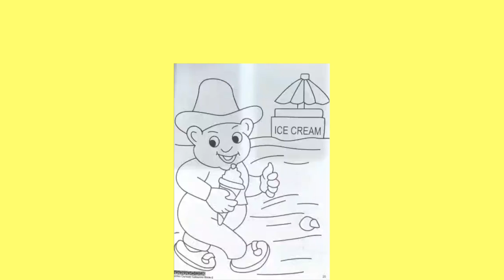Ice Creams coloring and drawing for Kids Toddlers | How to draw ice cream | How to color ice cream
Ice Creams coloring and drawing for Kids, Toddlers

In this video kids will learn How to color ice cream   , how to color  bear , how to color masha bear, how to color ice cream in park
 how to draw ice cream with oil pastel color,
how to draw and color ice cream,
 how to draw pencil color ice cream,
 how to make ice cream with color paper
, satisfying video how to make color tray ice cream
how to color Barbie doll
how to color a girl ,
 how to draw a girl with color pencil
 how to draw a girl with color,
how to draw a girl face with color
 how to draw a realistic girl with color,
 how to draw a pretty girl with a color pencil
 how to color a cute girl,
how to compliment a girl on her new hair color,
 how to ask a girl her favorite color,
 how to compliment a girls hair color,
 what color turns a girl on,
 can you color over color,
what color makes a girl more attractive
Coloring for kids
Drawing video for toddlers
Cow drawing tutorial,
Cute Fish drawing,
Easy Birds drawing,
Parrot Drawing,
Duck Drawing,
Drawing Tutorial,
Animals Drawing,
Drawing for Beginners,
Coloring for beginners

ice cream in the park ,
baby john ice cream in the park,
the ice cream house in boro park,
hole in the wall ice cream oak park,
ice cream island hours
, ice cream places winter park,
 ice cream places in downtown